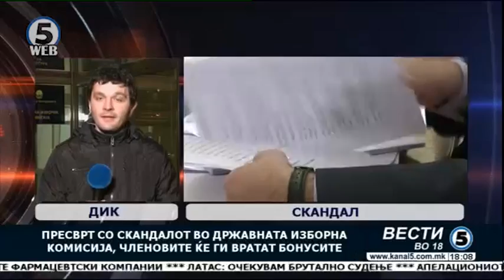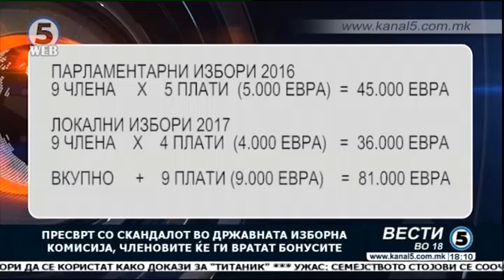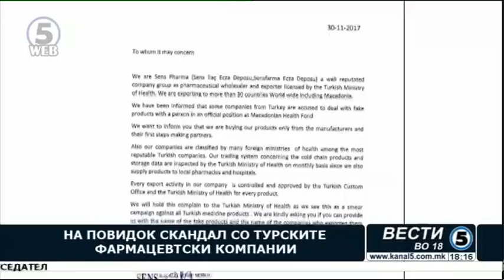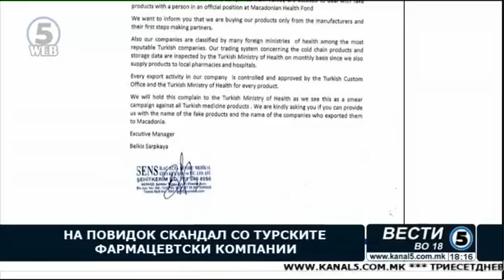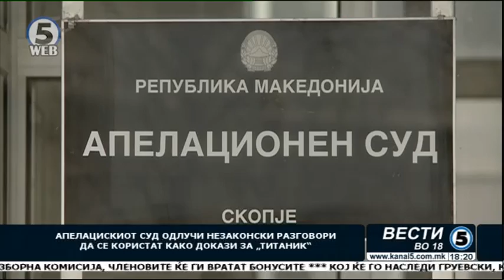Вести на Канал 5 во 18, 5.12.2017